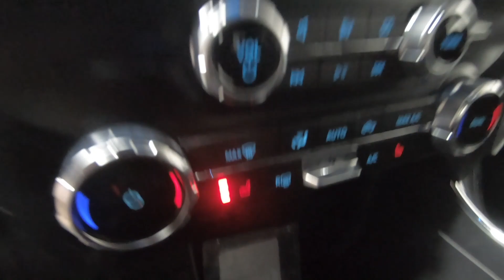2022 FORD F-150 XLT - New Truck For Sale - Columbus, OH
Please visit Ricart Ford to view this New GRAY METALLIC 2022 FORD F-150 XLT for sale near Columbus, Ohio.

Stock #: FTN4781

Description:
2022 FORD F-150 XLT
New 2022 Ford F-150 Truck is For Sale in Columbus, Ohio. This model has a 2.7L V6 EcoBoost engine, Automatic transmission, and is finished in Gray paint. Whatever questions you might have about this vehicle, you can be certain that our sales advisors can assist you every step of the way. On top of that, our financing experts are prepared to help you find the lease or finance option that is right for you. Find us at 4255 S Hamilton Road in Columbus, OH 43125, servicing customers throughout Central Ohio.